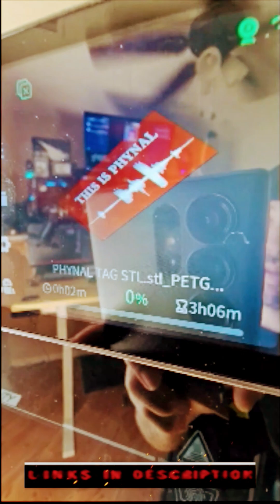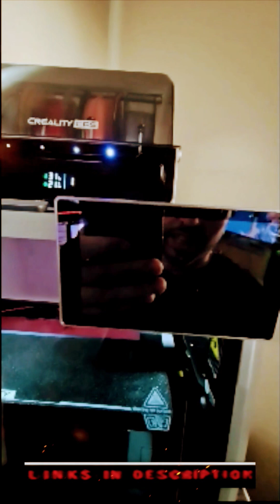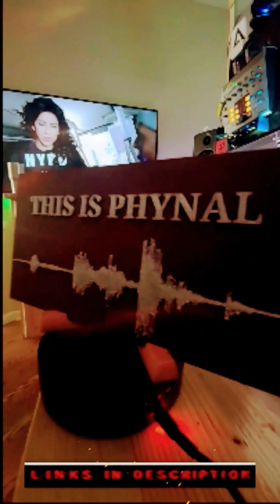🎵 3D PRINTING SOUND?! 🔊 Turning my beat tag into a real-life audio waveform! 🤯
🚀 I 3D PRINTED SOUND! 🎵🔥
What if you could turn audio into a 3D object? Well… I just did! 🤯

🎛 Step-by-step, I transformed my beat tag "THIS IS PHYNAL" into a 3D-printed waveform!
🖥️ Step 1: Screenshot waveform in audio editing software.
📐 Step 2: Convert PNG to SVG & modify it in TinkerCAD.
📤 Step 3: Export STL, slice it in Creality Print 6, and print using epic new filaments!

✅ The result? A super clean print that got sketchy at the end but turned out 🔥.
🔴 BONUS: I designed a custom stand from scratch!
🔥 WHAT SOUND SHOULD I 3D PRINT NEXT? Drop a 🎵 in the comments if you’ve got an idea!
📌 Would you print this? Try it yourself!

⚙️ GEAR IN THIS VIDEO:
🖨️ Creality K2 Plus (w/ CFS)
🖨️ Creality HI Combo (w/ CFS)
🔍 3D SCANNER
💨 FILAMENT DRIER
⏹️ 3D BUILD PLATE 1
🔳 3D BUILD PLATE 2
🪛 FANTIK ELECTRIC SCREWDRIVER
🎹 ARTURIA KEYLAB49
🎛️ AKAI FIRE
🎹 AKAI MPKmini
⌨️ LOGITECH KEYBOARD
🖱️ LOGITECH MOUSE

🧪 PRINT SPECS:
🕒 Print Time: 3h17m
⚖️ Filament Weight: 125.11g
📏 Filament Length: 41.95m
💲 Filament Cost: $2.50
🔄 Filament Change Times: 2

🖨️ Printer: Creality K2 Plus
🛠️ Slicer: Creality Print 6
🔄 Filament System: CFS (Creality Filament System)
🎨 Filament: Red/Black PLA & Transparent PETG
🔥 Nozzle: 0.4
🛠️ Print Bed: PEI Texture Surface
🌀 Bed Adhesive: None

💽 Preset: 0.20mm Standard @Creality K2 Plus 0.4 nozzle
🧩 Quality: Stock
⛓️ Strength: Wall Loops: 3, Top surface pattern: Concentric, Bottom surface pattern: Concentric, Bottom shell layers: 4, Sparse infill density: 5, Sparse infill pattern: Gyroid
⚡ Speed: First layer: 25, First layer infill: 50, Outer wall: 150, Inner wall: 250, Top surface: 150
🛠️ Support: Stock
🎨 Multifilament: Enable: unchecked
🏗️ Others: Brim type: No-brim
❄️ Cooling: Stock

🚀 INTERACTIVE CALL-TO-ACTIONS – BOOST ENGAGEMENT!
🎯 DOUBLE-TAP if this blew your mind!
💡 SAVE this for your next 3D printing project!
🎬 WATCH till the end for the final reveal!
⚡ DROP an emoji if you’d print this today! 🎵🔥
📢 SHARE this with a fellow music/3D printing fan!
🔧 SLICER HACKS! What settings do you use for intricate prints?
🎼 AUDIO DESIGNERS! Ever thought about 3D printing waveforms?

📢 Follow me for more epic content!

🔥 40 SEO-OPTIMIZED TAGS (TRENDING & HIGH-SEARCH!)
Hashtag Format: